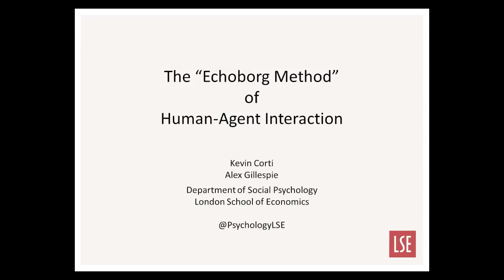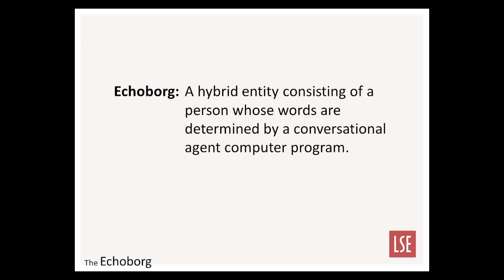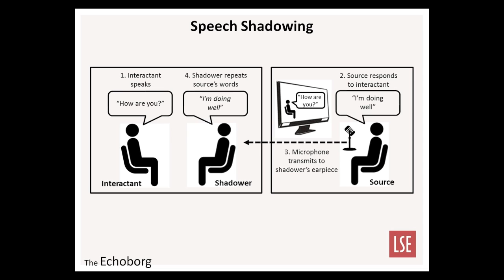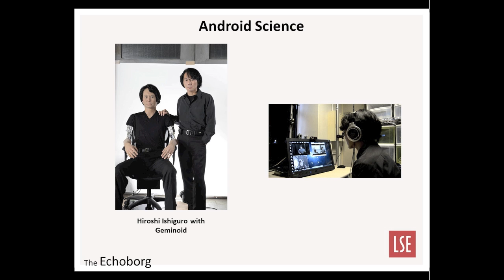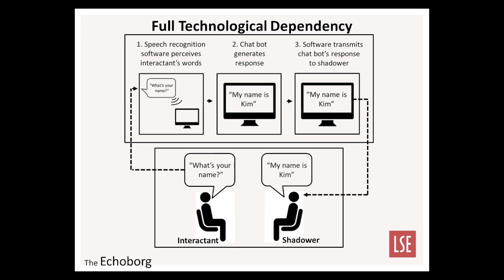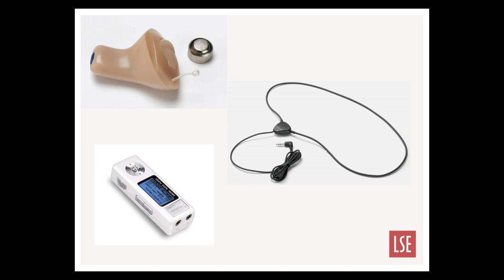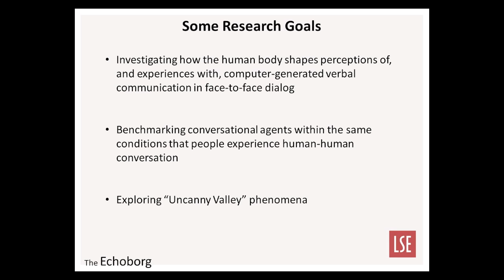The Echoborg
This video demonstrates the Echoborg method of human-agent interaction.

The woman shown in the video is speech shadowing words generated by a conversational agent computer program.

An echoborg is a hybrid agent consisting of a person whose words are determined by a conversational agent computer program. The person decides the body-language/motor-behavior to exhibit.